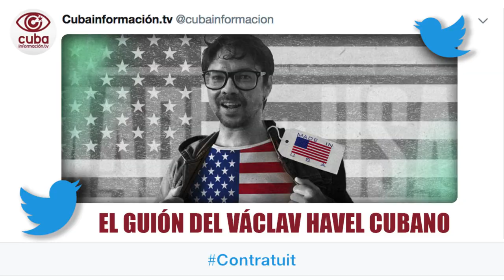El guión del Václav Havel cubano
(+Italiano/Francés)

Il copione del Václav Havel cubano
Le scénario du Vaclav Havel cubain

El cabecilla de la “marcha” contra la Revolución convocada, en Cuba, para el 15 N, es Yunior García. Dramaturgo, en el guión para el “cambio de régimen” que dirige la Comunidad de Inteligencia de EEUU, es el Václav Havel cubano.